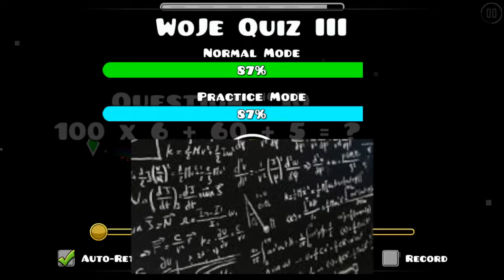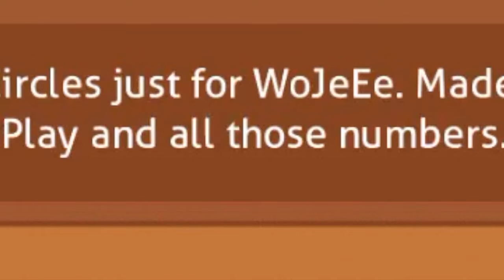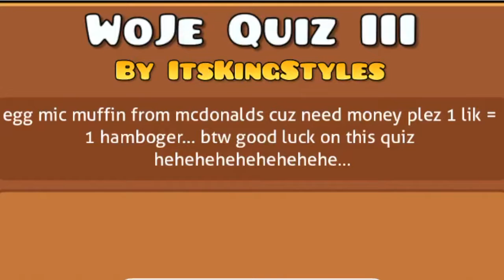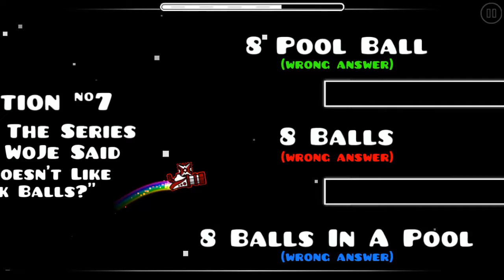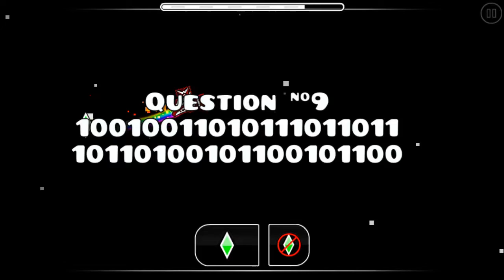ROAD TO BECOME THE BEST MOBILE PLAYER EP #22 | Geometry Dash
ROAD TO BECOME THE BEST MOBILE PLAYER EP #22 | Geometry Dash If you enjoyed what you saw, it doesn't hurt to leave a like button, and also to drop a comment for a chance to be shouted out for the next video coming soon! :)

Follow Instagram down below!